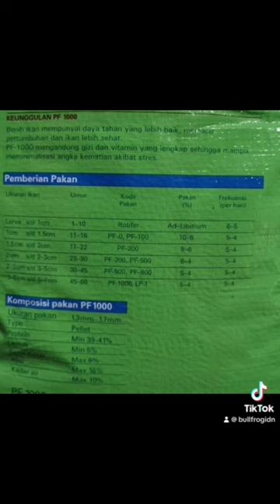Pf 1000,biasa digunakan peternak katak bullfrog untuk pakan kecebong lanjutan..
Pakan yang cocok untuk budidaya katak bullfrog.